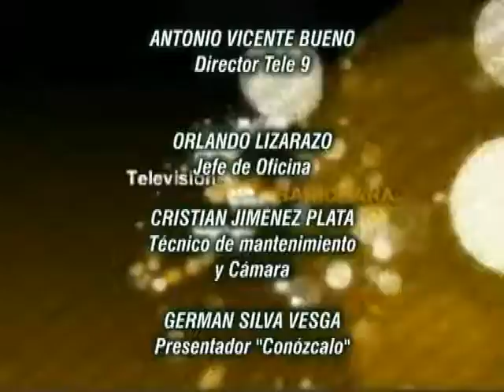Estado Actual Centro de Convenciones de Barichara Huellas Patiamarillas Julio 30 2017 6 Parte